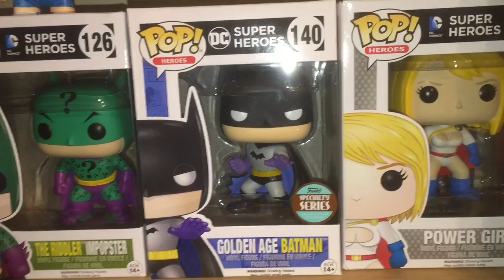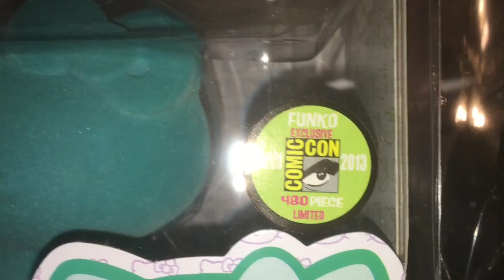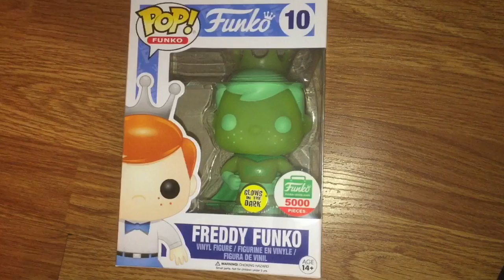Epic, Massive Funko Haul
A massive haul of Funko items, and some dunny also